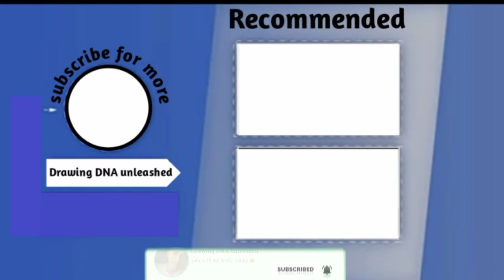Drawing Tom Hiddleston as Loki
Artline -Art 6 Sketch Pencils

Faber-Castell Art Eraser -5 Nos

Isomars Paper Stumps Set Of 6

Faber-Castell Water Color Pencils with Paint Brush

Steadler sharpener